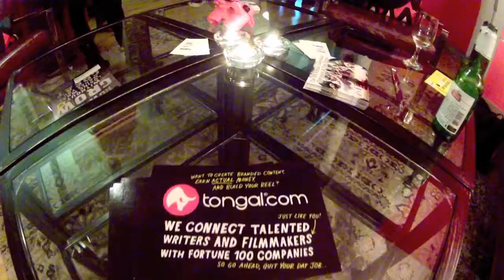ITVFest Executive Mixer - March 2014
ITVFest Executive mixers are held every month in New York, Los Angeles, Boston and Providence. Artists, creators, writers, directors, agents, executives, guild representatives, etc. Good people sharing free drinks, food and ideas.

Maximum 75 people. Invitation only to ITVFest members.